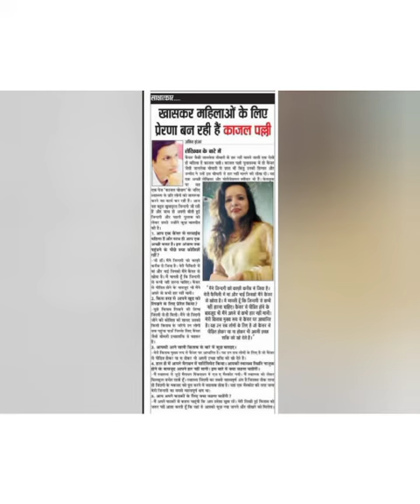kaajal Palli - Like a Phoenix Rising from the Ashes